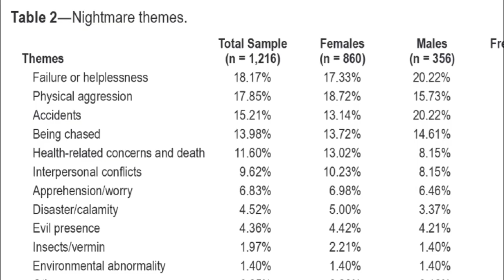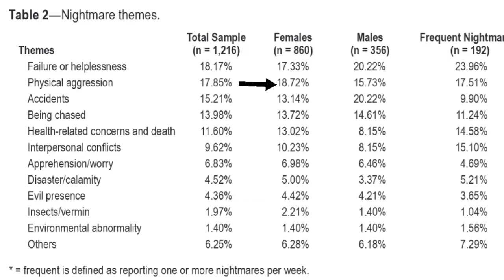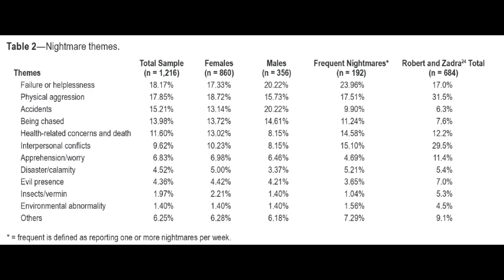IL MOSTRO DEGLI INCUBI - COSA DICE LA SCIENZA | Parte 3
Eccoci arrivati al terzo ed ultimo capitolo sul mostro degli incubi di Wes Craven, Freddy Krueger. Indaghiamo insieme cosa dice la scienza per quanto riguarda le morti improvvise durante il sonno della popolazione Hmong e di come e quanto gli incubi influenzino la nostra qualità di vita. Dalla fantasia alla realtà, cosa ti fa più paura?

NIGHTMARE LA COLLEZIONE
NON HAI PRIME? PROVALO QUI

Link Utili:
➡ Sudden death in sleep of Laotian-Hmong refugees in Thailand: a case-control study: 10.2105/ajph.77.9.1187
➡ Genetic and biophysical basis of sudden unexplained nocturnal death syndrome (SUNDS), a disease allelic to Brugada syndrome

Vuoi farmi un regalo? Ecco la mia Wishlist:

➡Sono affiliata ad Amazon, perciò acquistando dai miei link potrai aiutarmi a guadagnare una piccola percentuale sugli acquisti da poter reinvestire per migliorare i video, le dirette e creare nuovi contenuti. A te non cambia nulla, il prezzo dei prodotti rimane lo stesso.

📺 I capitoli del Video:
00:00 - Intro
00:46 - Il Mostro Degli Incubi
02:42 - Le Morti Improvvise Dei Rifugiati Hmong
11:20 - Sindrome di Brugada?
13:52 - Incubi e Infarti
18:41 - Cos'è un Incubo?
28:27 - Incubi e Su1c1d1
35:28 - Considerazioni Finali
37:03 - Conclusione

CHI É RIPLEY'S COVEN?
 ▪️ ℕ𝕖𝕝𝕝𝕠 𝕤𝕡𝕒𝕫𝕚𝕠 𝕟𝕖𝕤𝕤𝕦𝕟𝕠 𝕡𝕦𝕠̀ 𝕤𝕖𝕟𝕥𝕚𝕣𝕥𝕚 𝕦𝕣𝕝𝕒𝕣𝕖 ▪️
Ripley’s Coven nasce dalla passione per il genere Horror in tutte le sue espressioni, da quella cinematografica, alla letteraria, all’arte e alla volontà di provare a mettermi in gioco mostrando quello che mi piace fare e, secondo me, è interessante: i retroscena dei film e dei libri, i fatti reali che hanno ispirato scrittori e registi. La scelta del nome non è stata semplice. Si tende sempre a cercare qualcosa di effetto, qualcosa che faccia pensare “Wow, che nome figo, la pagina non potrà che essere ancora più figa. Chi l’ha ideato deve essere sicuramente un genio”. Ma alla fine si finisce a scarabocchiare nomi assurdi dalle sfumature trash e impronunciabili. Perciò, dopo una decina di trashate imbarazzanti, ho deciso di ispirarmi al mio film preferito: ALIEN e di renderlo protagonista di questo timido progetto. Il personaggio di Ripley è stato uno dei primi personaggi femminili con i controc e nella vita siamo tutti un po’ Ripley. Ci troviamo spesso ad affrontare situazioni all’apparenza impossibili e ci troviamo da soli a dover escogitare un piano per espellere un Alien nello spazio e salvare il gatto. In conclusione, volenti o nolenti, facciamo tutti parte della Congrega di Ripley. Che in inglese suona sempre più figo. Ripley’s Coven, buon divertimento.